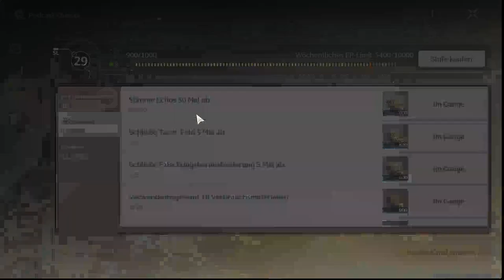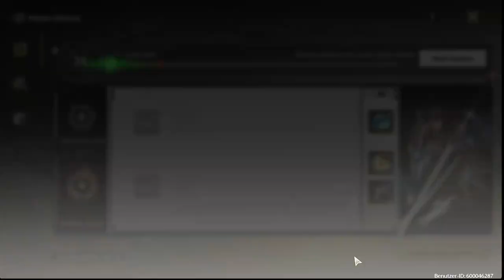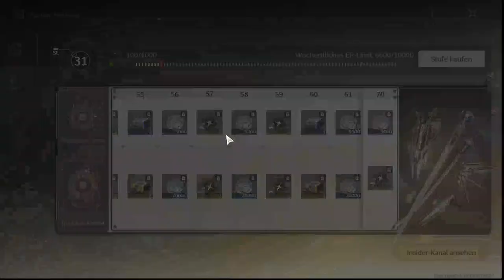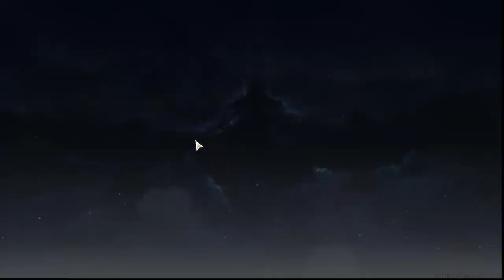Let's play Wuthering Waves Part 09